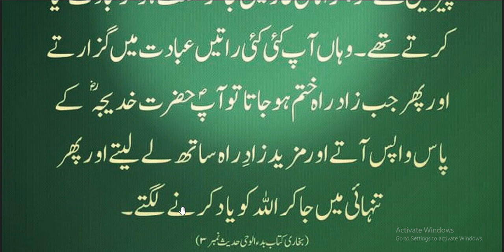Nabi pak key ibbdat ka ala meyar | hadees nabvi | hadith | motivation Hadees